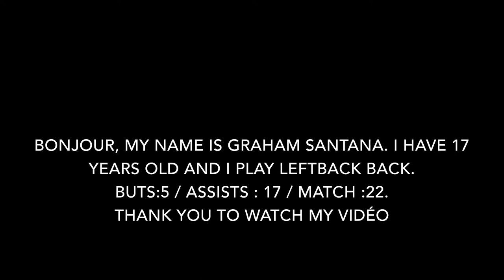Graham Santana Vidéo présentation foot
Je m’appelle Graham Figueiredo de Santana, le football est ma passion et mon objectif est de devenir joueur professionnel. Je joue latéral gauche et j’ai un mental de gagnant. Mes points forts sont ma lecture du jeu, mes centres et ma condition physique.